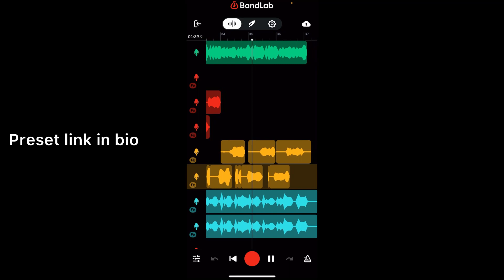Lil Uzi vert Philly/jersey club preset (just wanna rock)